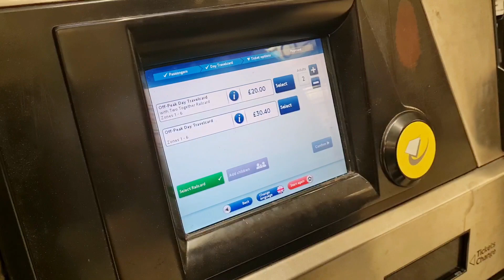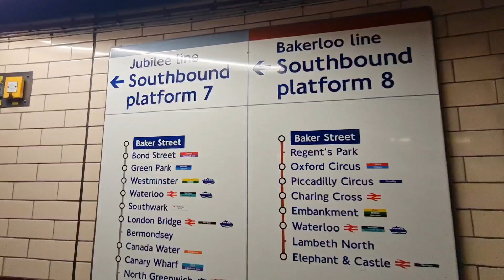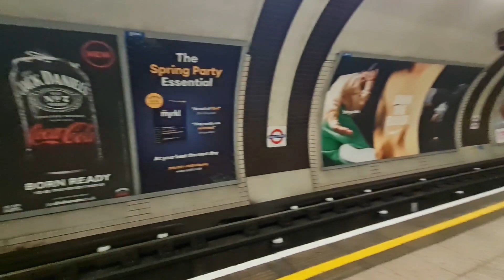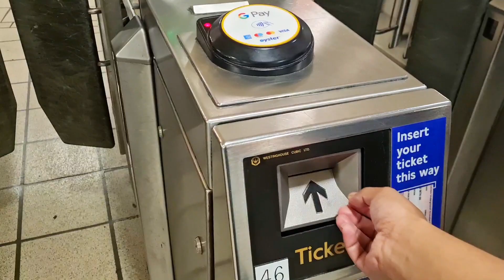প্রথমবার লন্ডনের আন্ডারগ্রাউন্ডে, মেট্রোতে ওঠার অভিজ্ঞতা কেমন ছিল ?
প্রথমবার লন্ডনের আন্ডারগ্রাউন্ডে, মেট্রোতে ওঠার অভিজ্ঞতা